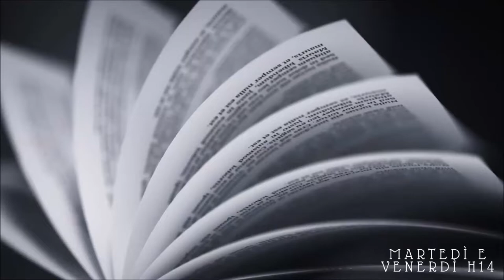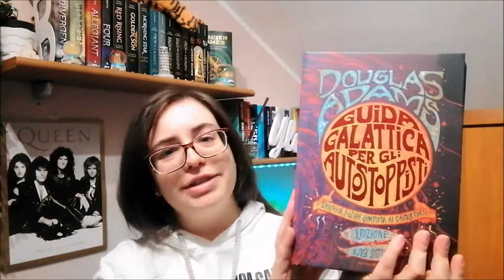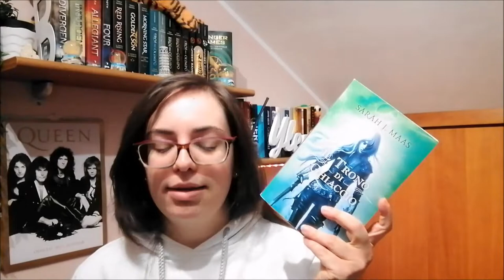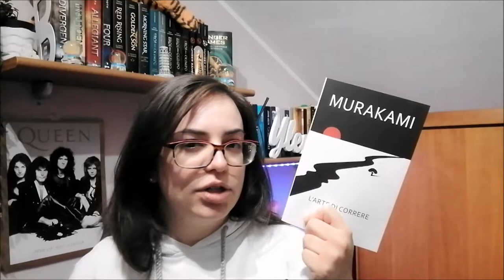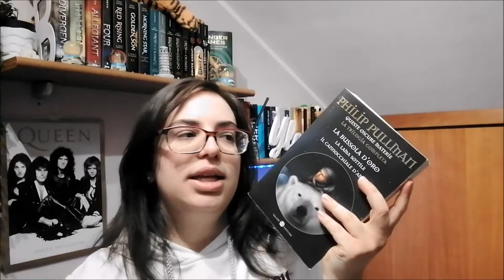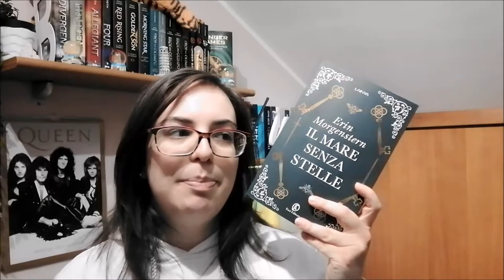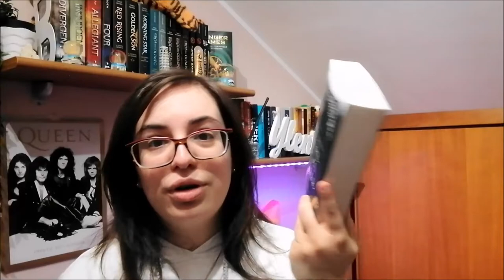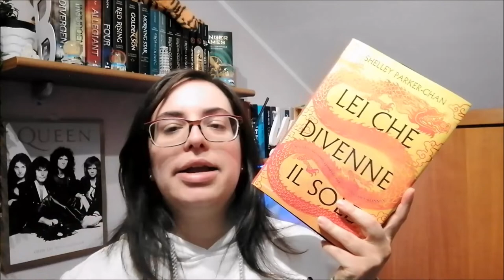(ALTRI) LIBRI LETTI GRAZIE A BOOKTUBE //A book shadow\\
Intro 0:00
Guida galattica per autostoppisti 0:43
La corte di rose e spine 1:29
Dormire in un mare di stelle 2:31
Il trono di ghiaccio 3:45
L'arte di correre 4:40
Queste oscure materie - La trilogia 7:14
Il circo della notte 9:14
Il mare senza stelle 10:17
Lei che divenne il sole 13:40
Outro 15:04